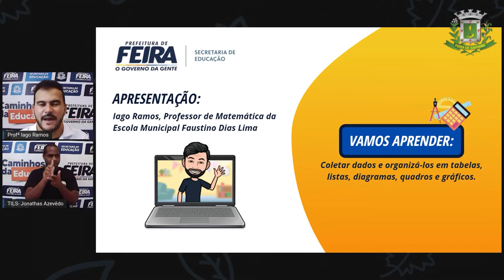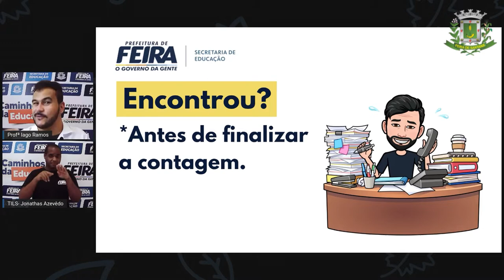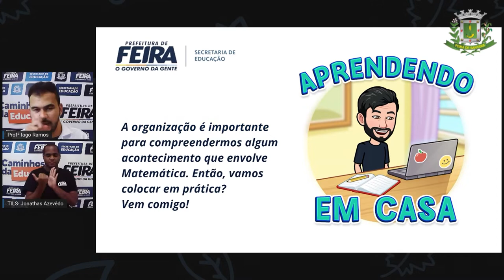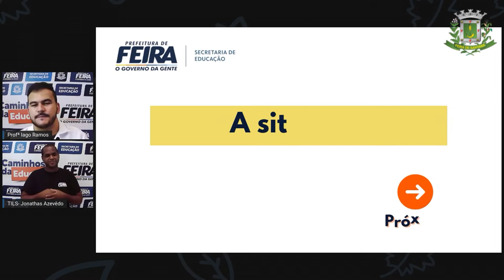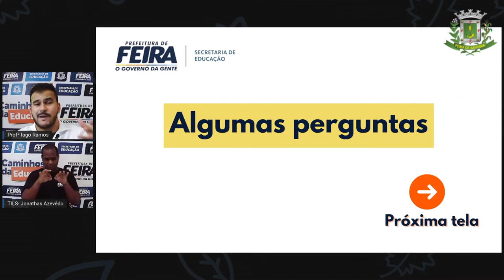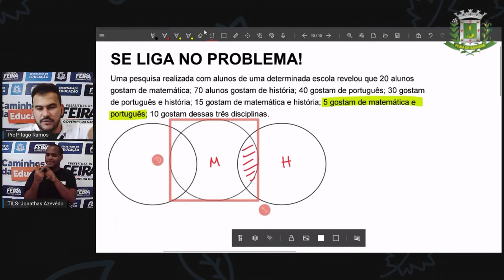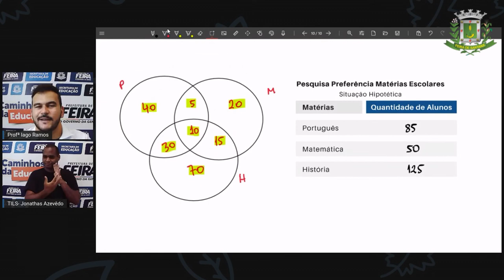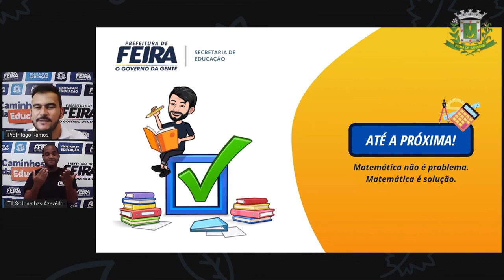6º ANO AULA 34 Prof Iago Ramos Matematica ORGANIZAÇÃO DE DADOS